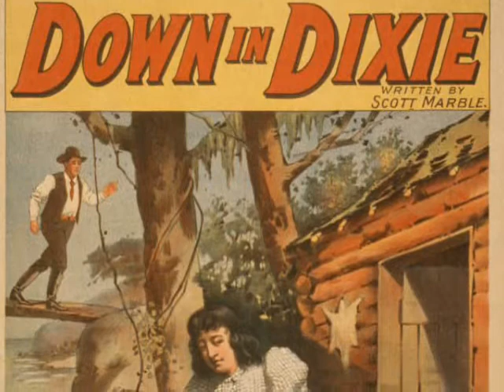Eveready Hour Group - Down South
directed by Nathaniel Shilkret